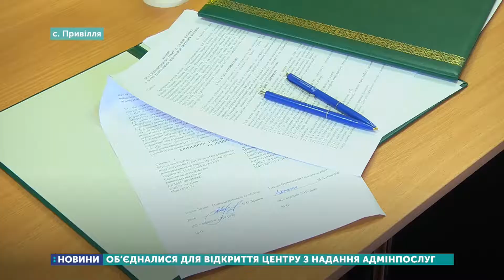03.06.2019. Новини. 07:30